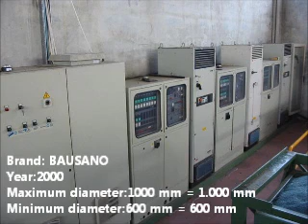BAUSANO second hand machine corrugated pipe Extrusion line MachinePoint